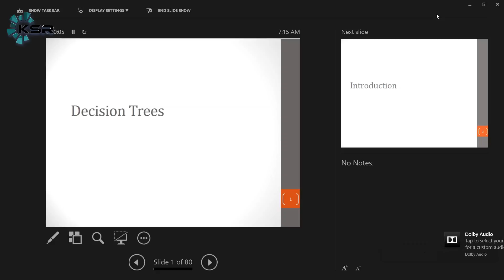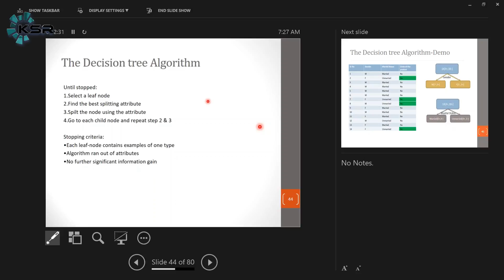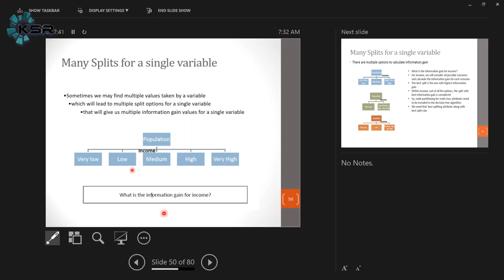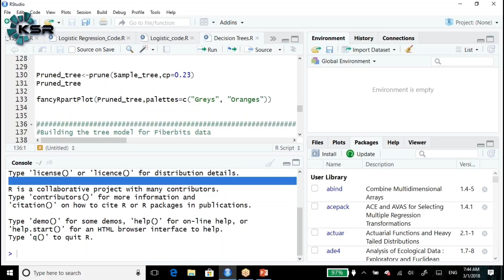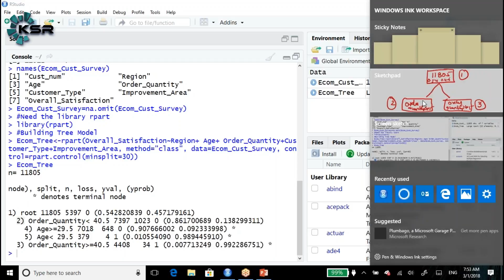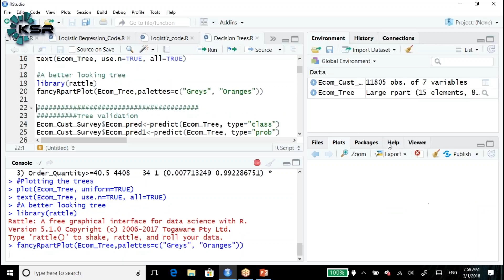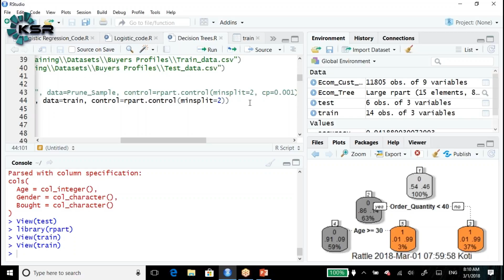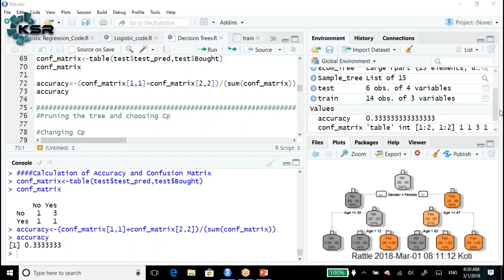R For Data Science Full Course |Data Science with R -Part-29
In this video on R for Data Science Full Course, we’ll start by learning data science from introduction video. You will then learn the essential concepts in data science and understand the important packages in R for data science. You will look at some of the widely used data science algorithms such as Linear regression, logistic regression, decision trees, random forest, including time-series analysis. Finally, you will get an idea about the Salary structure, Skills, Jobs, and resume of a data scientist.